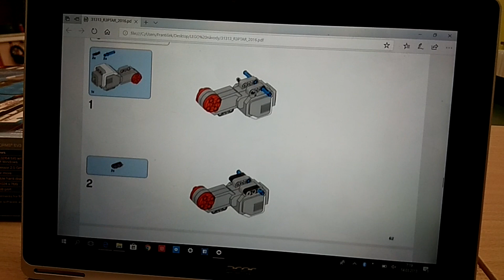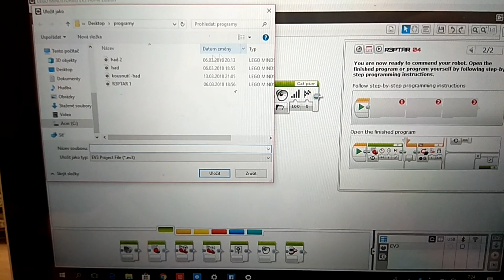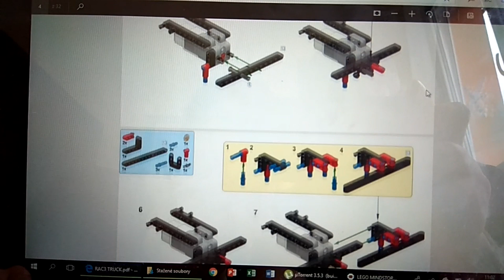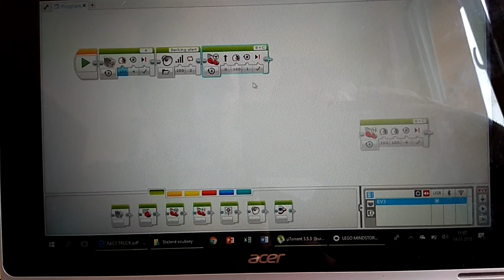Martin a Franta - Lego Mindstorms